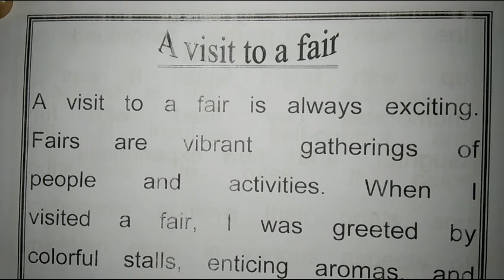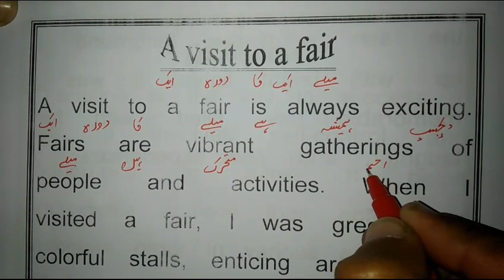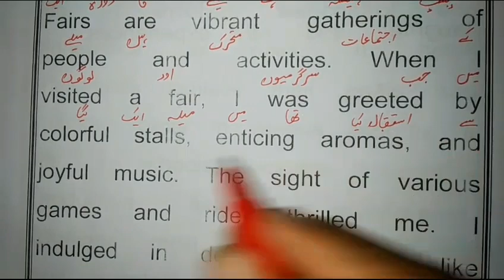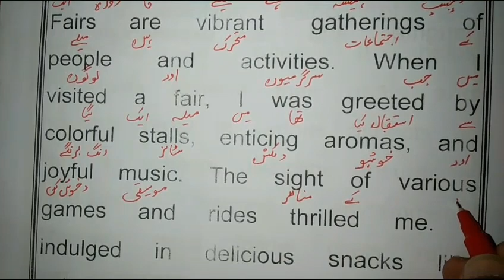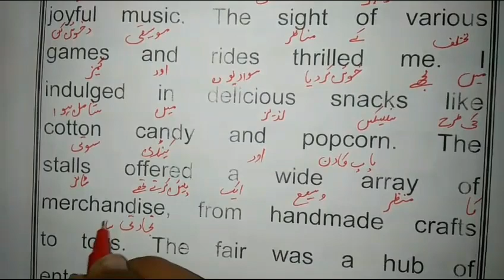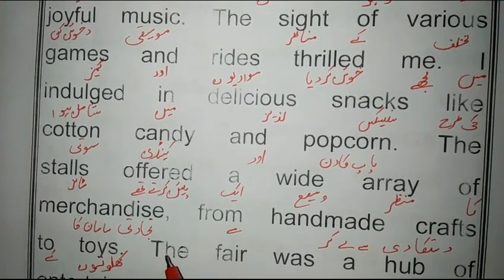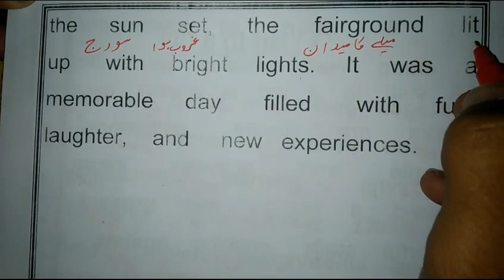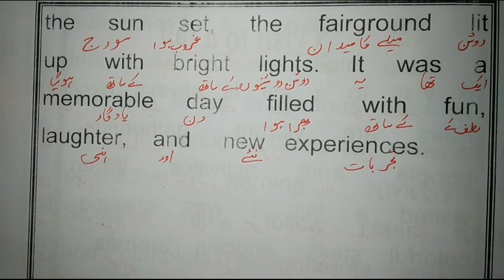A VISIT TO Fair || Spoken English Practice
YOUR ENQERIES,
Translation
English Paragraph
a visit to fair
fair